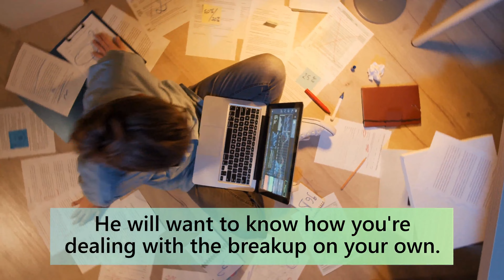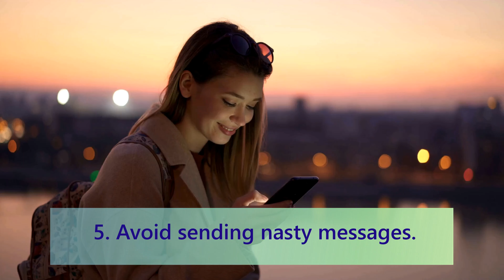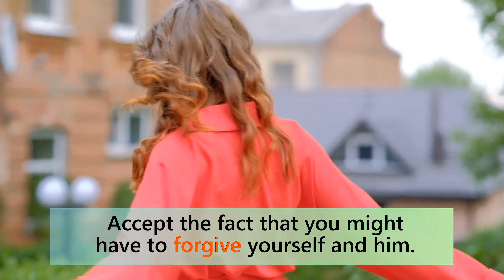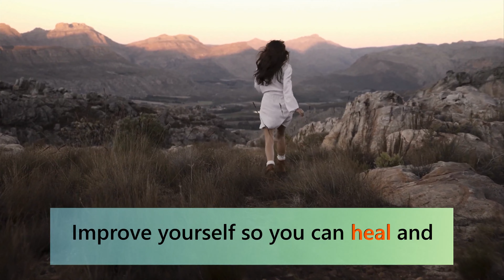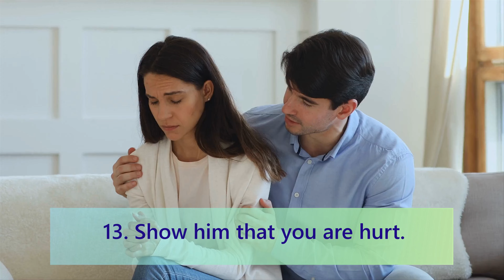14 Tips on Making Him Regret Losing You 😢💔👸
14 Tips on Making Him Regret Losing You

Wondering how to make someone regret losing you?

When your partner has left you, or made the decision to break up with you, I swear that it can feel like the end of the world. But believe it or not, you still have ways to make them regret their decision for letting you go. In this video I will share with you 14 powerful tips on how to make him regret losing you.

Check out this video, and you will find 14 ways on how to make someone regret losing you. These 14 tips will reveal you what to do to make your ex regret breaking up with you or leaving you, according to psychology and dating experts.

How to make someone regret losing you? What to do to make him regret leaving me? In this video, we answer all these questions and you will learn the 14 tips on how to make someone regret losing you.